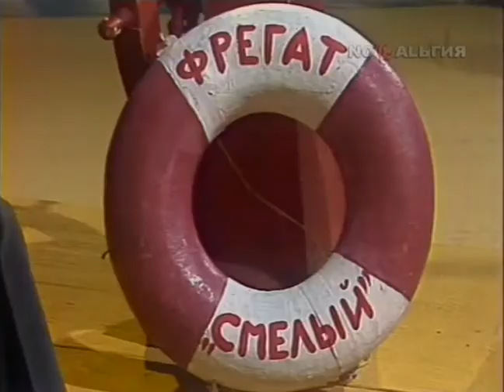Будильник. 1981. Песни на стихи Юлия Кима.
Описание:
Музыкальная композиция по стихам Юлия Кима (Михайлова).
В ролях: Ирина Муравьева, Олег Анофриев, Сергей Проханов.

Просыпаться утром от настойчивого звонка будильника не всегда приятно. Но это в будни. А вот в воскресенье – совсем другое дело. Каждое воскресное утро в 9.30 в телеэфир выходила передача «Будильник» начинавшаяся с песенки в исполнении группы «Самоцветы»:

Прекрасно, если вам с утра
Воскликнуть хочется «ура» –
Кричите на здоровье и не спорьте!
Когда со скукой вы враги,
Вставайте хоть с любой ноги –
Вам это настроенья не испортит.
Когда заглянет к вам рассвет
И скажет весело: «Привет!»,
А птичий хор подхватит вашу песню,
То все на свете станет интересней!

Если есть возможность и желание оказать финансовую помощь:
Yandex.Money:
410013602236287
WebMoney:
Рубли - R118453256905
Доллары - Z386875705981